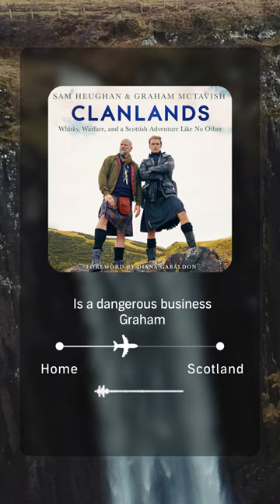Where are you off to on your summer holidays this year? We're dreaming of Scotland